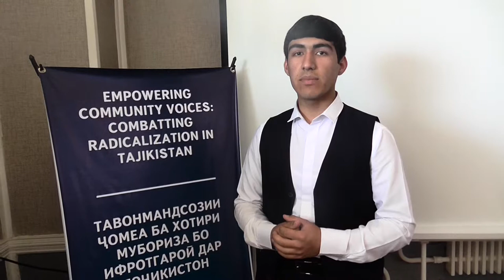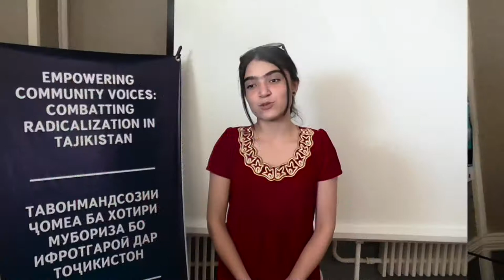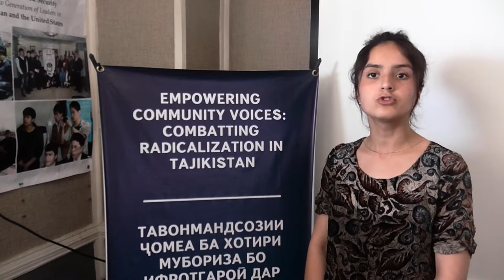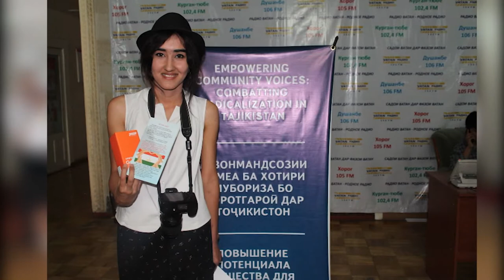Feedbacks of the media training participants in Tajikistan_in Tajik